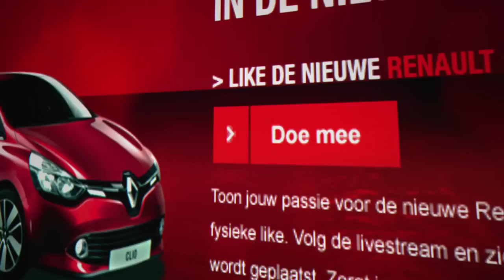Case video The first car carried by likes!